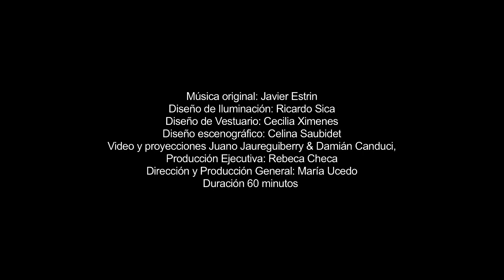Brasil, una performance de María Ucedo.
Dirección: Ana Frenkel & María Ucedo

Ficha Técnica:
Intérprete: María Ucedo
Asistencia de dirección: Maqui Figueroa
Música original: Javier Estrin
Texto Columpio: Cúparo & Frenkel & Ucedo
Diseño de Iluminación: Ricardo Sica
Diseño de Vestuario: Cecilia Ximenes
Diseño escenográfico: Celina Saubidet
Bolsa: Marta Ratner "Chancho"
Video y proyecciones Juano Jaureguiberry & Damián Canduci,
After Effect: Federico Castro
Diseño Gráfico: Martín Lehmann & Juano Jaureguiberry
Fotografía Gráfica: Alejandro Guyot
Fotografía Prensa: Ernesto Eisner
Asistencia en función: Rocío Tuma & Dante Bazzano
Producción Ejecutiva: Rebeca Checa
Dirección y Producción General: María Ucedo